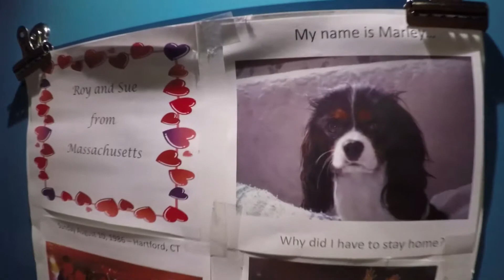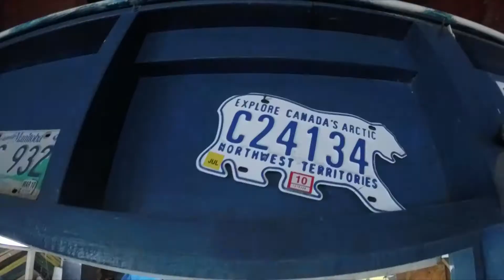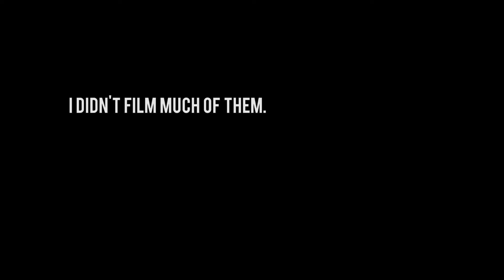Snoopet 129 - Travel Takeover - Welcome to Jamrock Cruise - Cruise 2 - Day 3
We treated day 3, which is actually now day 8 for use, a little differently. This cruise we’ve been a bit more social and we made a couple of friends. We hired a driver and headed off the beaten track slightly to a spot called Silver Sands.

Let me tell you, this was a real paradise beach. The sand, the water, the locals, all perfect. Jamaica Jamaica.

Back on the ship, I was just too gassed to go hard, so I just caught glimpses of the shows and left the camera in my pocket most of the time. Popcaan, Elephant Man, Busy Signal, Supercat, and Bounty Killer all did their thing. I saw this same line up a few days ago, so the pressure was off to max out on this night. You all understand, right?